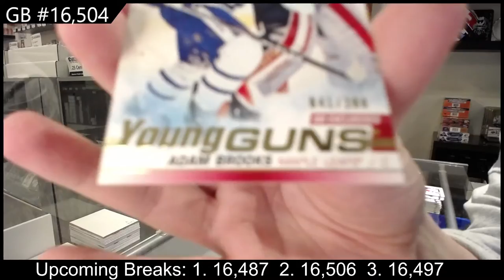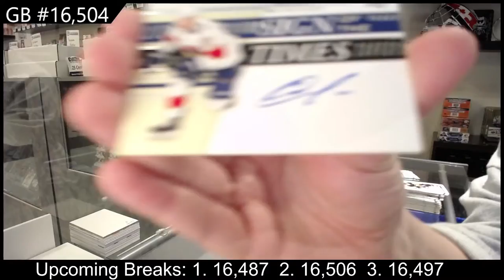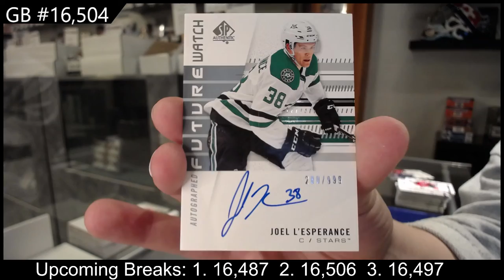19-20 Upper Deck SP Authentic Hockey 2 Box Break - C&C GB #16,504